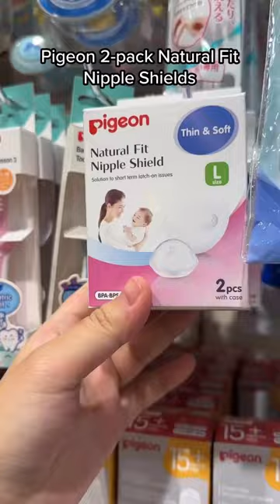Bring along your mom friends while shopping for baby essentials